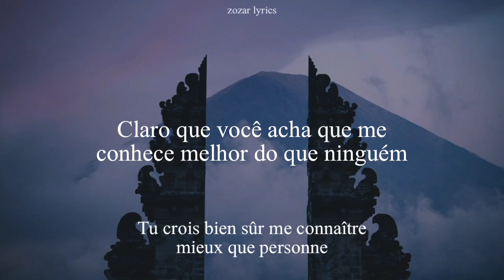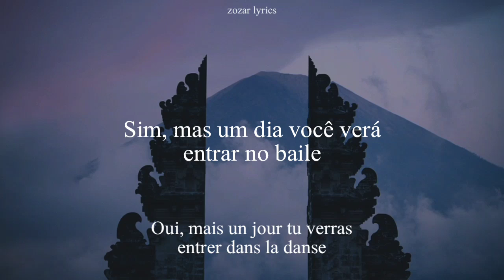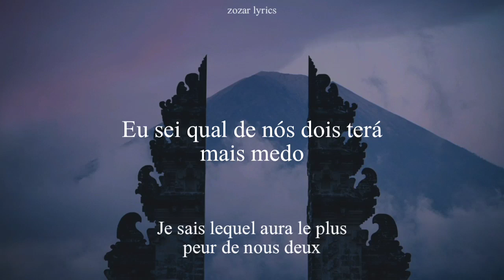marie doceur, marie colère - marie laforêt (legendado português e francês) (John Wick 4)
Música do filme John Wick 4

Marie colère

Letra:

Marie gentileza, é assim que você me chama
Marie douceur, c'est ainsi que tu me surnommes

Claro que você acha que me conhece melhor do que ninguém
Tu crois bien sûr me connaître mieux que personne

A raiva de Marie também existe, tome cuidado
Marie colère existe aussi, fais bien attention

Eu já te disse cem mil vezes em todos os tons
Je te l'ai déjà dit cent mille fois sur tous les tons

Marie gentileza tem muita, muita paciência
Marie douceur a beaucoup, beaucoup de patience

Sim, mas um dia você verá entrar no baile
Oui, mais un jour tu verras entrer dans la danse

Marie irritada, com flashes nos olhos
Marie colère avec des éclairs dans les yeux

Eu sei qual de nós dois terá mais medo
Je sais lequel aura le plus peur de nous deux

A doçura de Marie é muito gentil com você
Marie douceur est avec toi bien trop gentille

Se você persistir em olhar para outras garotas
Si tu persistes à regarder les autres filles

Irritada, Marie não concordará mais
Marie colère ne sera plus du tout d'accord

E pulará em você com todas as garras
Et sautera sur toi toutes griffes dehors

Marie gentileza gosta de cantar baladas
Marie douceur aime bien chanter des ballades

Mas não confie muito em bons conselhos, tenha cuidado
Mais ne t'y fies pas trop un bon conseil, prends garde

Marie irritada adora gritos
Marie colère adore les éclats de voix

Então escolha entre as outras garotas e eu
Alors choisis entre les autres filles et moi

A raiva de Marie agora está aqui diante de você
Marie colère est maintenant là devant toi

A doçura Marie já é só uma lembrança
Marie douceur n'est plus qu'un souvenir déjà